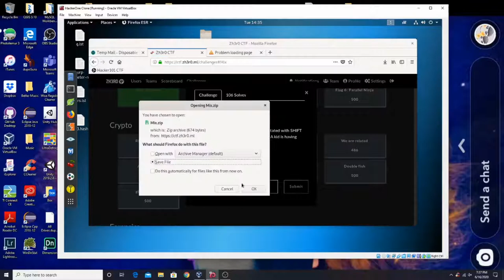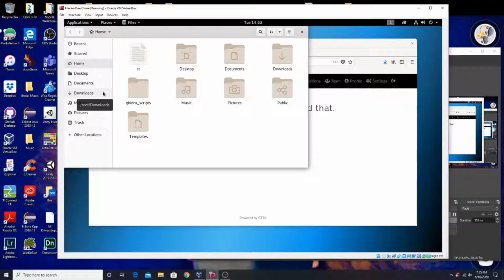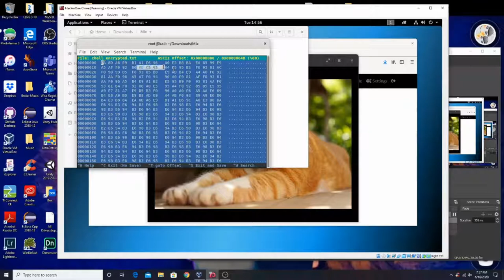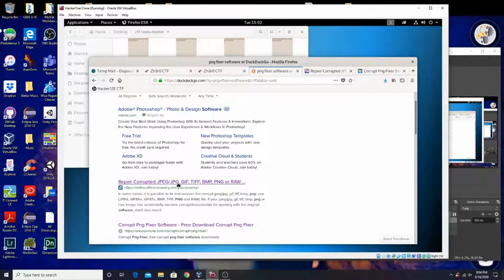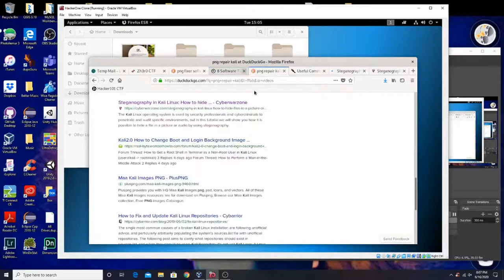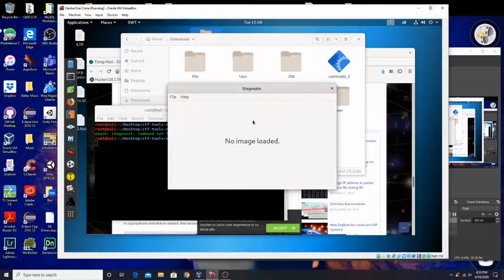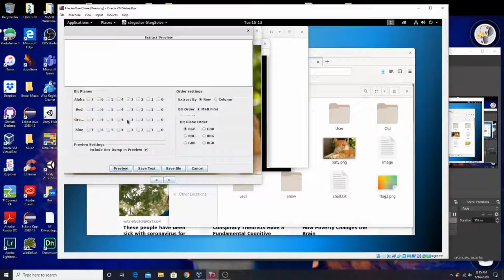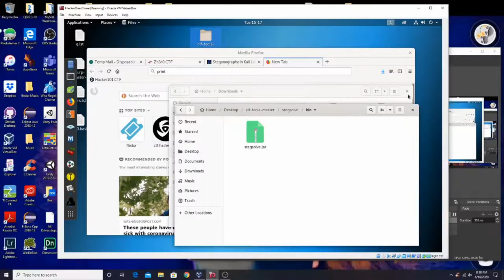Zh3r0 CTF 2020 Writeup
I was not able to spend much time on this CTF due to the amount of CTF that were concurrently Going on.

Music
- Koven: Never Have I Felt This
- Approaching Nirvana & Alex Holmes: Darkness Comes
- Kasger: Out Here
- Phantom Sage: The Light
- Alex Skrindo & Miza: Thinkin'